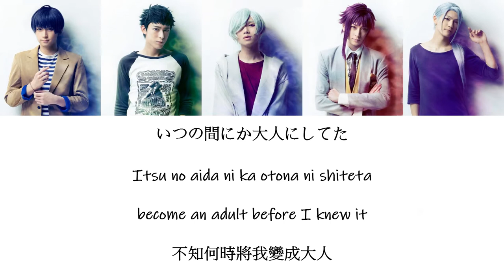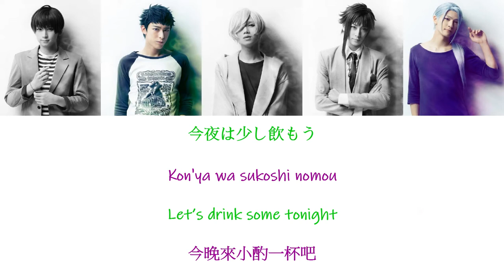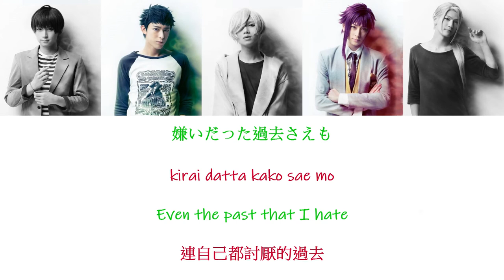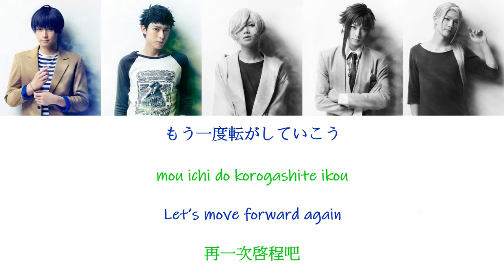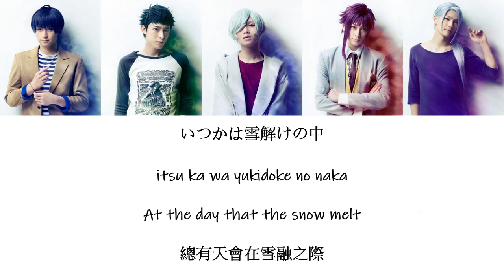[A3!]Angel Snow {KAN/ROM/EN/中}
Title Song: Angel Snow

Artist:

Tsumugi Tsukioka ( CV: Yoshihiko Aramaki )
Tasuku Takato ( CV: Ryo Kitazono )
Hisoka Mikage ( CV: Keisuke Ueda )
Homare Arisugawa ( CV: Ryousei Tanaka )
Azuma Yukishiro ( CV: Kandai Ueda )